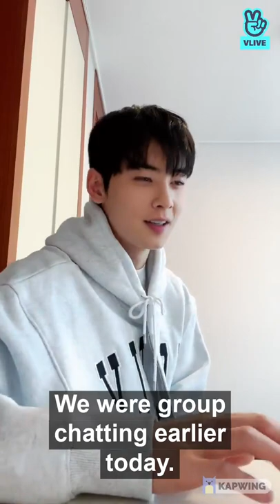ASTRO K-pop Cha Eun-Woo @ V LIVE with Eng Subtitle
Subtitle by: Kapwing

NOTE: For inspiration and entertainment only